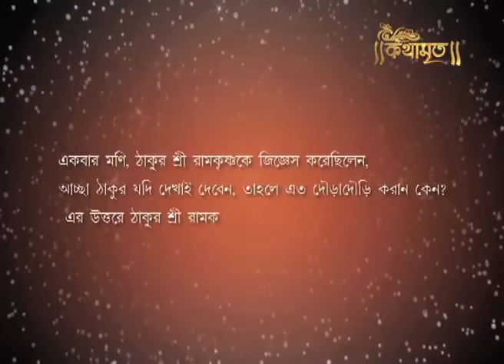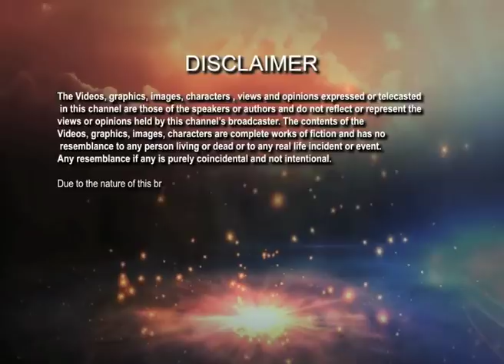তিনি চান খানিক দৌড়াদৌড়ি হোক | Kathamrita | Ramkrishna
He wants that his children always make some crowd for him. He has established this world by kidding. So every action and reaction will be perform by his order.